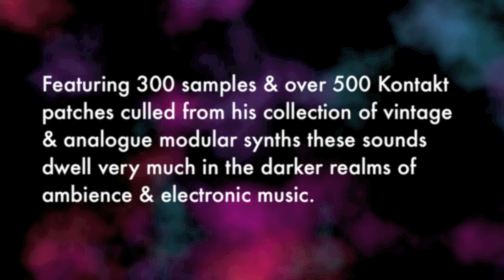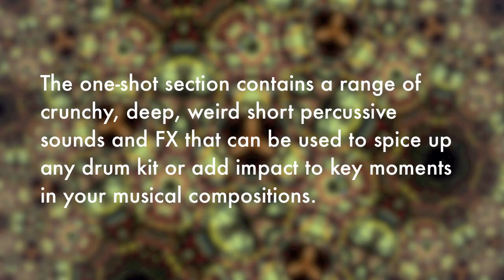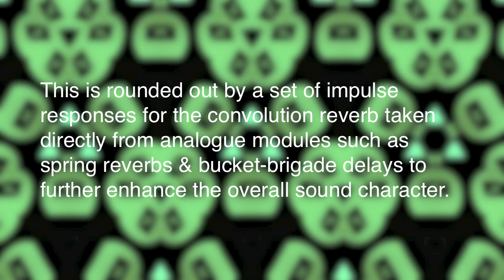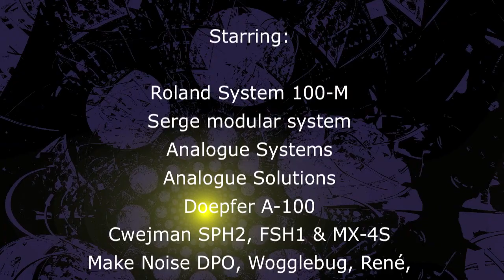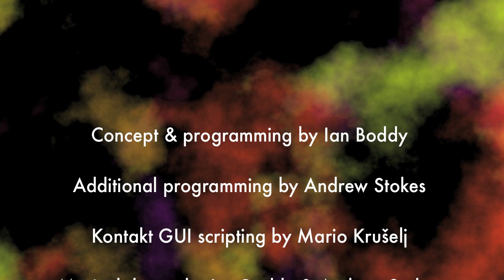Dark Ambient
Analogue Workshop Volume 2: Dark Ambient

Dark Ambient is the second in the series of Analogue Workshop sample libraries from renowned sound designer Ian Boddy. Featuring 300 samples & over 500 Kontakt patches culled from his collection of vintage & analogue modular synths these sounds dwell very much in the darker realms of ambience & electronic music.

The patches run the full gamut from subsonic drones, evolving pads and haunting modulations to weird, surreal atmospheres. The one-shot section contains a range of crunchy, deep, weird short percussive sounds and FX that can be used to spice up any drum kit or add impact to key moments in your musical compositions.

A new custom designed graphical interface has been scripted in Kontakt to provide even more variation & programming opportunities in the way the sounds are presented. This is rounded out by a set of impulse responses for the convolution reverb taken directly from analogue modules such as spring reverbs & bucket-brigade delays to further enhance the overall sound character.

Music by Ian Boddy. Middle rhythmic section by Ian Boddy & Andrew Stokes.